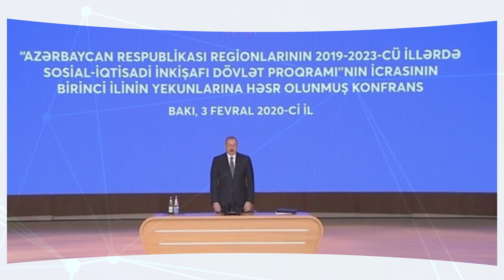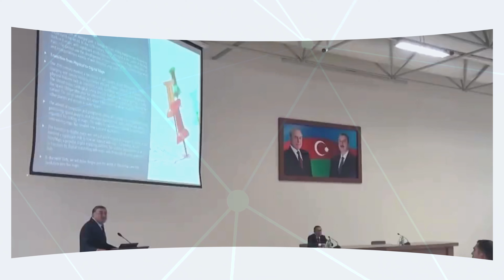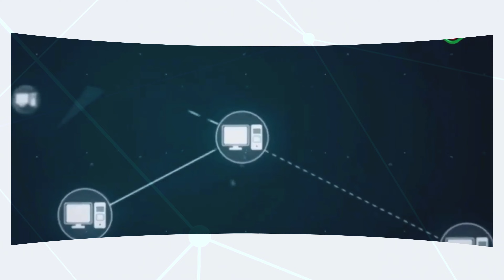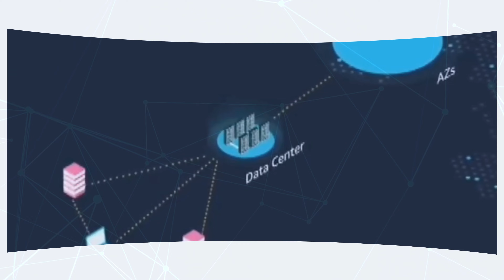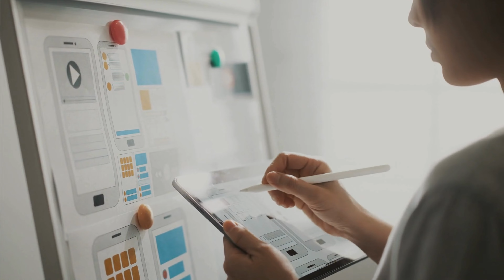6 dekabr-rabitə və informasiya texnologiyaları sahəsi işçilərinin peşə bayramı günüdür